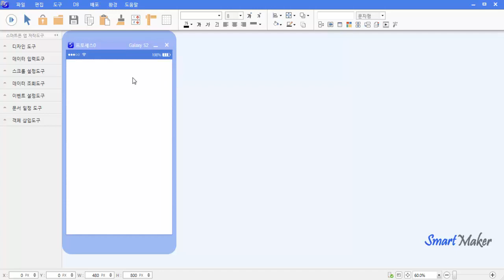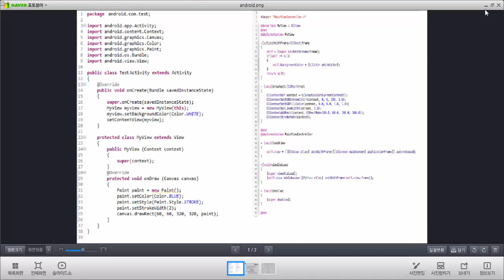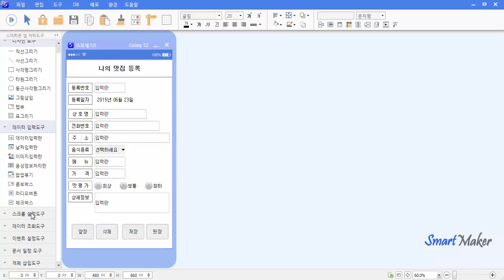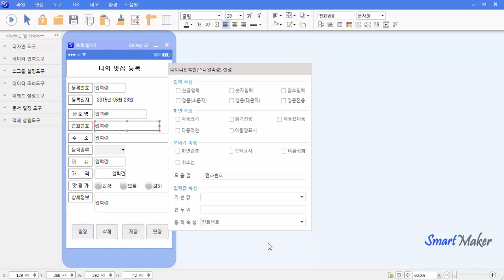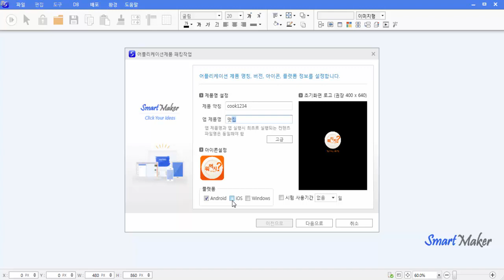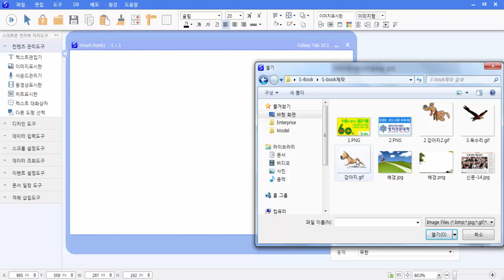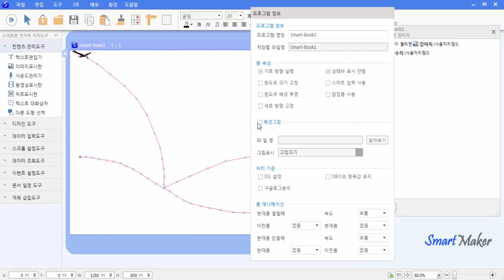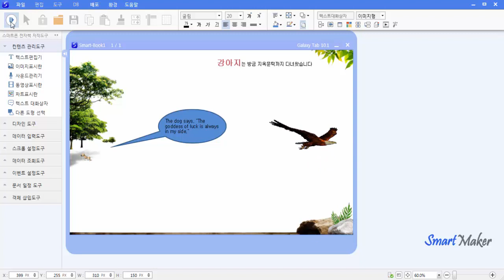소프트웨어교육(코딩교육) 쉽고 재미있게 하는 방법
스마트메이커는 스크래치, 엔트리, 아두이노, 앱인벤터의 장점만을 모아 놓은 코딩교육 프로그램입니다.
학생들이 직접 앱, e북, 학습용 게임을 만들 수 있습니다.

스마트메이커는 창의적 문제해결능력을 키워주는 코딩교육에 적합합니다.

소프트웨어교육(sw교육) 플랫폼 스마트메이커

어떻게, 어떠한 소프트웨어교육을 실시해야 하는가?
창의력과 문제해결능력을 배양해주는 sw교육!